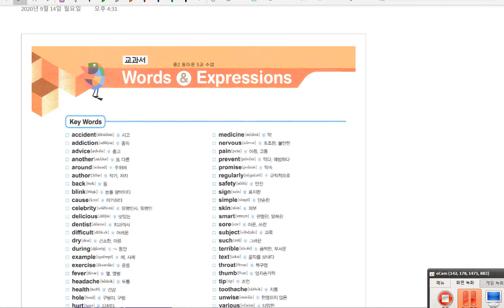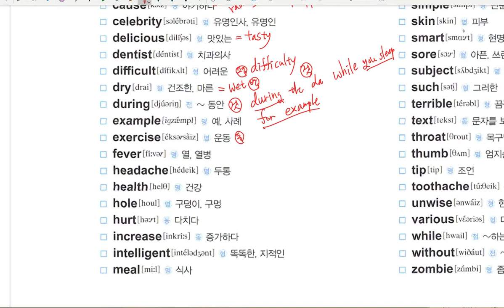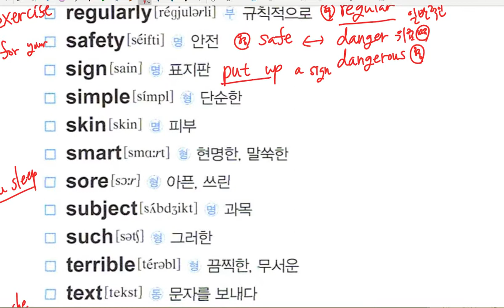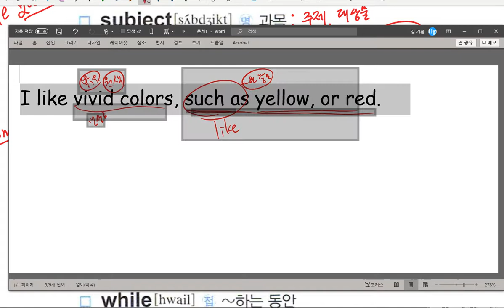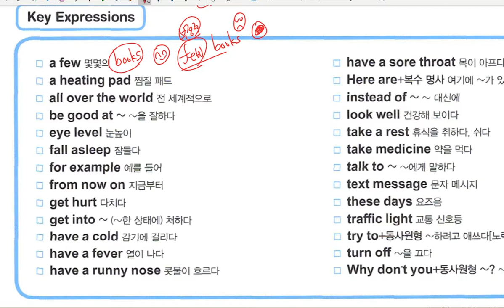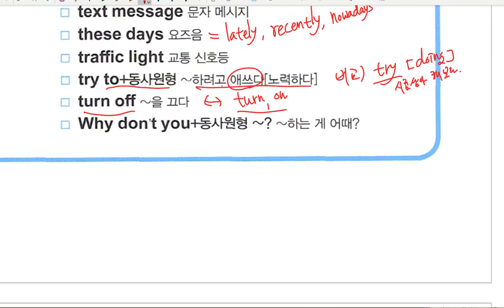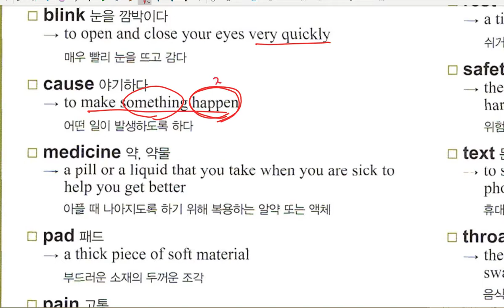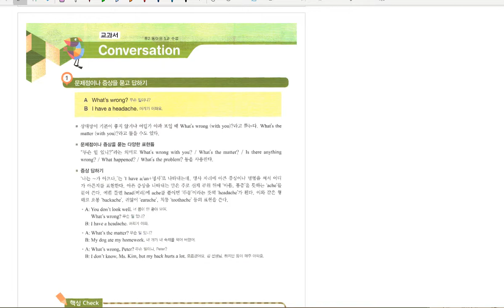중2 내신 선주중 동아윤 5과 어휘파트 2020 09 22